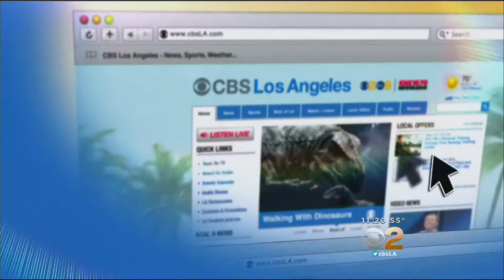Peaceful Pet Passings: Veterinarians Provide Hospice Euthanasia in Comforts of Home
A growing number of veterinarians, specializing in care for old or terminally ill pets, are providing support and comfort through hospice for pets in their final days.

The end-of-life animal care through Lap of Love aims to provide this comfort, for both the animals and their families, through helping the pets pass on peacefully, at home and in an environment they are comfortable in.

“Veterinary hospice is about caring when we don’t have a cure and people don’t want to say goodbye too soon,” Dr. Mary Gardner said. “Their pet is comfortable and is getting the best health care.”

Dr. Mary uses hospice euthanasia as a means to provide a calm, gentle way of passing for pets who are beyond cure or who are severely arthritic, such as the Twing family’s dog, Roxy.

A purebred British Labrador, Roxy suffers from arthritis, and she has difficulty when walking.

After a number of difficult, tearful discussions, the Twing family decided to give Roxy the chance to pass peacefully with the use of hospice euthanasia.

“Roxy is probably the quirkiest, smartest dog. She’s just been the most loving, trusting, open, available dog,” Lori Twing said. “I’m kind of selfish. It’s my one last thing that links us all together, and I don’t really want to see her go.”

Through the hospice care, Dr. Mary says that, while no loving person wants their pet to go, they also don’t want them to suffer, and the pet gets to spend quality time with their family, regardless of how regrettably limited that time may be, during their last stages of life.

“Most of us want their pet to just curl up in the middle of the night and pass in their sleep,” Dr. Mary said. “It’s just about caring when we don’t have a cure, and people don’t want to say goodbye too soon. While they’re preparing for the end, and while they’re waiting for that day, their pet is comfortable and is being treated properly, and is getting the best health care.”

As peaceful as the eventual passing may be from a medical standpoint, Lori Twing and her family know that nothing makes the decision easy in the end.

“(I thought) ‘Are we doing the right thing’, because she still seems so happy,” Lori said. “But then again, today she lost her bowels three different times, and her nose is all dry and crusty.”

Dr. Mary says the passing is made easier on the pet by their familiar surroundings and by being in the presence of their families.

“The dog or the cat can have all their other family members present. Other dogs or cats that are their friends are present,” Dr. Mary said. “It’s not as scary for them, they’re in their own environment.”

When the time finally comes, the initial process includes a sedative injection to keep the pet relaxed.

“The final medication is an overdose of anesthesia,” Dr. Mary told the Twing family. “The best thing you want for her is to pass in her sleep, and you are doing that.”

Throughout the end, Roxy was surrounded by her family, giving her both comfort and love.

When Roxy was finally at rest, Dr. Mary made gently used her paw to make a print for her family to have.

“I hope it helps people let go of their pets when their pets are ready, and not when we’re ready,” Lori said. “Because I would keep her around forever.”

For Dr. Mary, she considers herself lucky to be able to provide these pets, as well as their families, with some peace in the twilight of their lives together.

“It’s such an honor to be the one to help these families to say goodbye to their love. I know this pet has had the best life, and will have the perfect goodbye.”

Origional broadcast 3/4/14